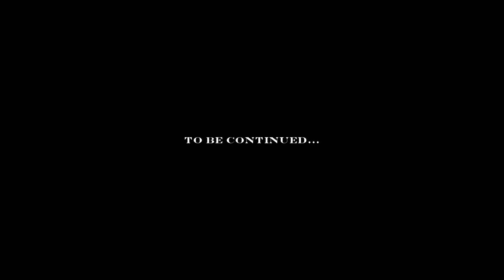Dylan & Josh | MÍA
Esta noche salgo pa'la calle
Bailo pa' mi
Ya no lloro por nadie
The 2nd video of my Universe "Rosewood Falls", these 2 babies are my 2nd beloved ones, apart of Emily & Alison, these 2 had similar situations with me, trust me, both have been hitted by cheating, alcohol & sex.

THIS VIDEO WAS SUPPOSED TO BE UPLOAD ON PRIDE MONTH, BUT TIME GET ME HAHAHAHAH

Story Guide:
Dylan (Eli Brown) has a best friend, Crystal (Nathalie Kelley) who's always there for him , on the good & bad times, after he got cheated and heartbroken, one night, when she takes out Dylan for partying, there's someone interesting on the place, both crossed paths. Josh (Steven Krueger) has a best friend too, Davina (Danielle Campbell) and both were partying at the same place at the same time.
Josh is the typical guy who's always on dating apps like Grindr, but on a different way, he feels attracted to Dylan, not just for a 1-night stand, totally different.
This is just the beginning, more of my couples are coming, and as i said on the end, To Be Continued...

As a gay person, i can say that, without my best friend Cinthia a.k.a SwiftBloom i'll probably be death, because she literally support me on everything, LITERALLY everything i do, that's why i put these 2 on the video with their best friends hehe, i really hope you like it and you like my universe 😊❤

About my universe 𝐏𝐫𝐞𝐭𝐭𝐲 𝐋𝐢𝐭𝐭𝐥𝐞 𝐋𝐢𝐚𝐫𝐬: 𝐑𝐨𝐬𝐞𝐰𝐨𝐨𝐝 𝐅𝐚𝐥𝐥𝐬:
Pretty Little Liars: Rosewood Falls is an Alternative Universe created by me, xBritneyAlisonx, mixing stories and characters from 3 iconic series, Pretty Little Liars, The Vampire Diaries & Teen Wolf, i'm creating a new storyline for all the people who got marked and still love these 3 series and spin-offs like me, i hope you enjoy it ❤
And remember, You're always better off with a really good lie

Fandom: PLLTPxTVDTO
Coloring:  @xxwhisperofdreamsxx